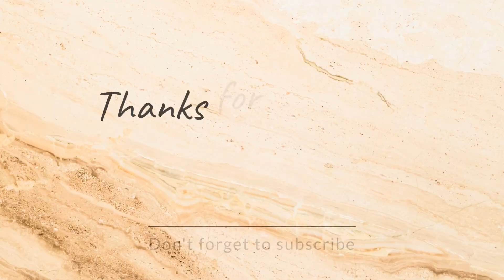Don Bosco Bishramganj preparing Science Cum Arts Exhibition model| Risu's world🌍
Our students of Don Bosco higher secondary school Bishramganj has given their best efforts for tomorrow's exhibition and are also excited